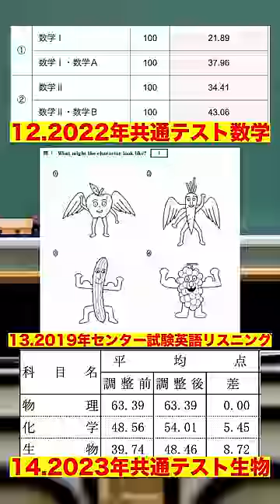【伝説】大学入試にガチで出たクソ問題10選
厳密に言うと、共通テストを作成しているのは大学入試センターという独立行政法人なので、国ではありません。
ただし、国から独立しているとはいえ、本来国がやるべき行政の一端を任されている以上、国といっても極端な食い違いはないかと判断し、そのような表現にいたしました。
万が一、混乱させてしまった方がいらっしゃれば大変申し訳ございませんでした。

まああとは語呂の良さです。

■参考にしたサイト（※この動画は二次情報でほぼ構成されています。）

■業務用メールアドレス（インボイス登録済み・無所属）
商品PR、講演や舞台・映像作品等へのキャスティング、演技指導・演出指導など様々承っております。

・LINEスタンプ2種
・コンポジ

・VML
・DOVA-SYNDROME

名前：あきぴで
趣味：クイズ、資格試験、演劇（文学座出身）
出身：富山県
学歴：富山中部高校、東京大学法学部卒
身長：175cm
体重：55kg
ウェスト：62cm
チェスト：82cm
ヒップ：82cm
取得資格：英検準一級、漢検準一級、数検準一級、世界遺産検定2級、統計検定2級、美術検定2級、歴史能力検定日本史2級、日商簿記2級、FP2級、証券外務員二種、剣道二段

※当チャンネルは東大やその他特定の学校、人物を批判する意図はありません。あるあるネタも誇張表現や全くの架空である場合もございますので当チャンネルからその校風や人物像を判断せぬようお願いいたします。また視聴の際、もし気分が悪くなった場合直ちに視聴をやめてください。